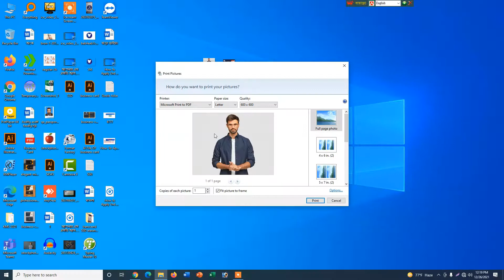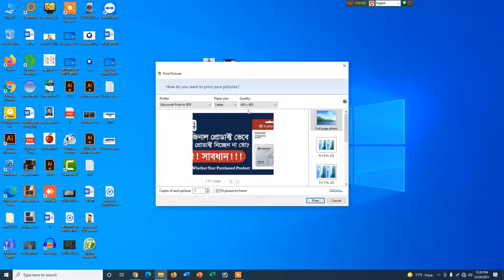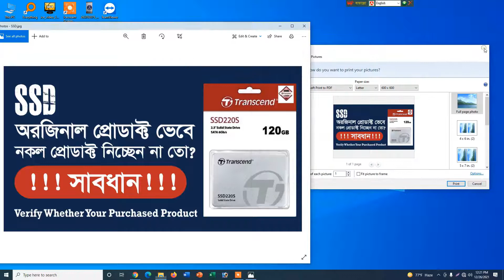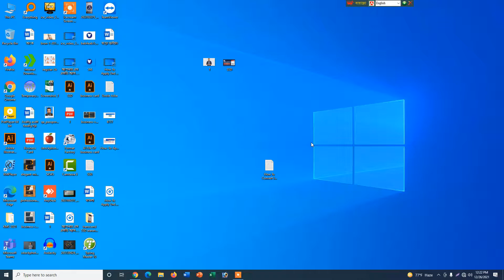JPG To PDF Without Converter Quickest and Best Way || Convert JPG To PDF Without Converter 2022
JPG To PDF Without Converter Quickest and Best Way
How To Convert JPG To PDF Without Converter 2022

pdf

jpg
mircosoft print to pdf

jpeg

how to convert jpg to pdf free

Without Converter

change jpg to pdf

chrome jpg to pdf

offline convert jpg to pdf

convert jpg to pdf in laptop

বিনা মূল্যে কম্পিউটার শিখুন সফল ভাবে জীবন গড়ুন। ‍Seba Computer Training Center এর সাথে।  বিনা মূল্যে কম্পিউটার শেখানো আমাদের মূল উদ্দেশ্য।